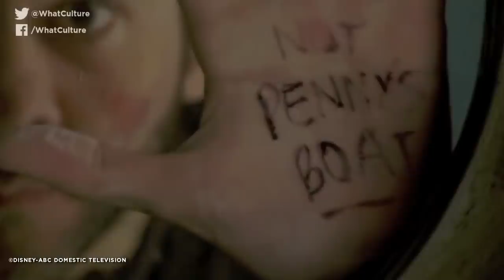10 TV Characters Killed Right In Their Prime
TV's shining lights that were snuffed out at their brightest moments.